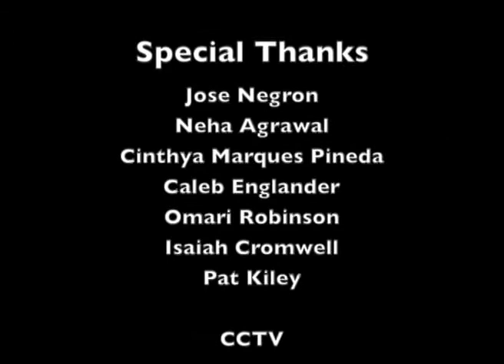"What I Cant Leave Behind" CCTV film by Luke Therieau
My son Luke's project from his summer job at CCTV - the local cable access station here in Cambridge, MA. I am very proud. He wrote, directed, acted, produced, editied and filmed this. About a time his iPod was stolen from the park nearby.